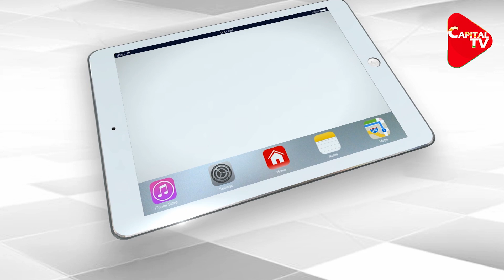‘I’m a pure cobra’: Actor Mithun Chakraborty joins BJP | Capital TV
Actor Mithun Chakraborty ended days and weeks of speculation today by finally joining the BJP at a massive rally addressed by Prime Minister Narendra Modi to campaign for the Bengal election. One of Bengal's most beloved actors,  mithun da  delivered all the punchlines that could thrill the giant crowd waiting for PM Modi at the Kolkata Brigade Parade Ground.